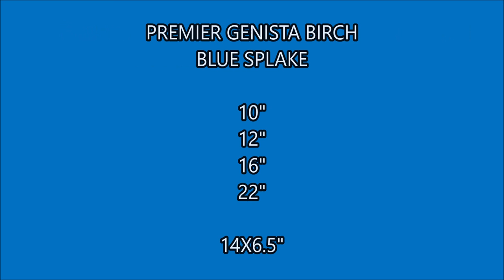PREMIER GENISTA BIRCH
10"
12"
16"
22"
14x6.5"